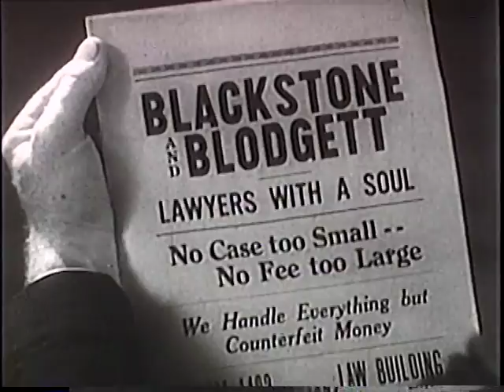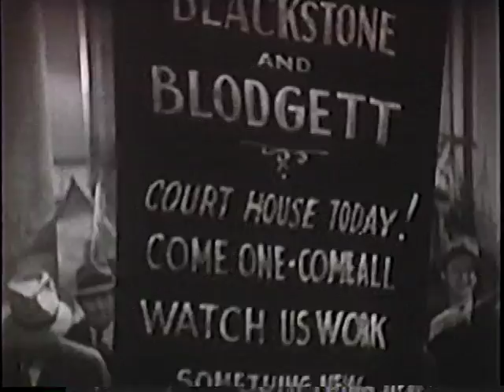ODOR IN THE COURT with Clark & McCullough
Bobby Clark and Paul McCullough were one of the most popular comedy teams you've never heard of! Hugely popular on Broadway, they brought their anarchistic comedy to Hollywood at the Dawn of Sound and continued making films and appearing on stage until Paul McCullough's sad and untimely death in 1936. Bobby Clark continued on well into the 1950's appearing in restoration comedies and on Television.